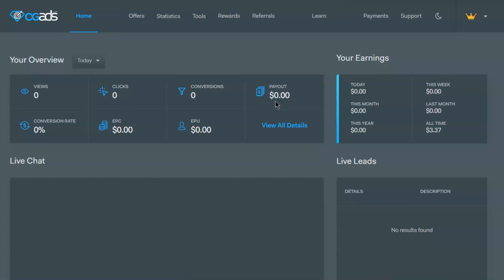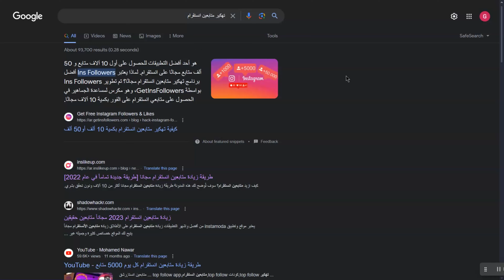شرح Affiliate Marketing CPA | ماهي CPA التسويق بالعمولة 🔥 شرح كامل 🔥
التصوير : Med Hachim
المونتاج : Med Hachim
الصورة المصغرة : Med Hachim
                     🟡  حساباتي على السوشيال ميديا  🟡
إشترك في القناة التانية : 👇
💵Support The Channel لـــدعــم الـــقــناة :💵